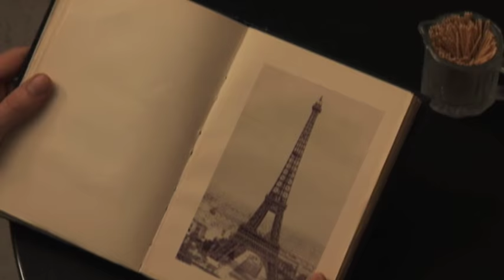Matt Mitchell - where creativity meets determination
A self promotional video created for my application to the advertising department at BYU. It was filmed in Salt Lake City and features music from the soundtrack of the French film Amelie.

I really liked an image of the Eiffel tower that I found in another book, so I added it in post production. I had to match it up carefully so the image was tied to the subtle movements of the book.

The Eiffel Tower made of toothpicks was made in Photoshop and then added into the scene using AfterEffects.

Director, Editor and Actor: Matthew Mitchell
Camera: Brandon Orton
Cafe Owner: Bruce